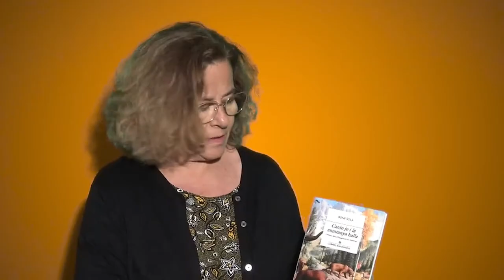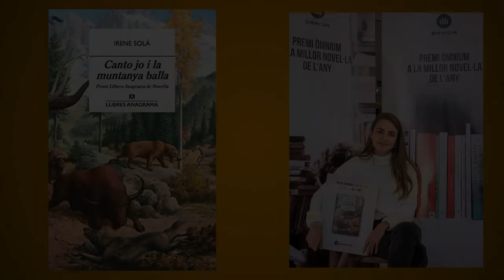1mn - 1bibliothécaire ! Monica - Canto jo i la muntanya balla de Irene Solà.